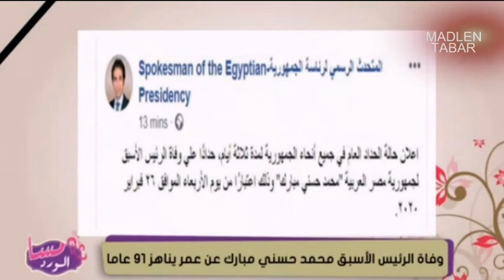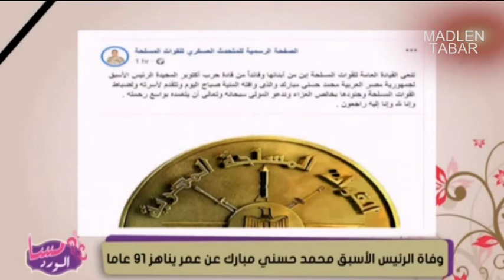Eps 72 Part 1 madlen_tabar_Tv_presenter المحور_التقديم_ مهنتي_مادلين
بحزن شديد ودعت مادلين من برنامجها على المحور الرئيس الاسبق مبارك